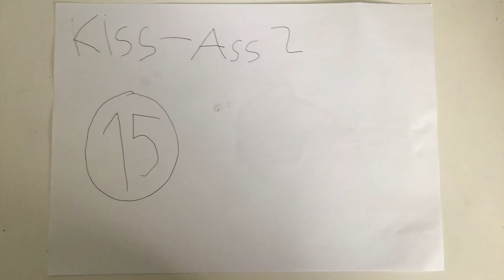Kick-Ass 2 15